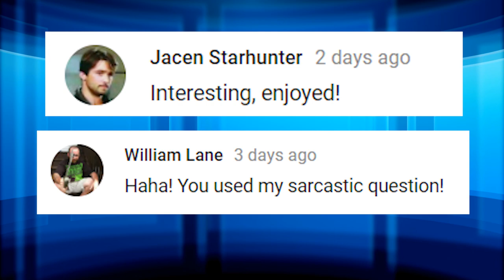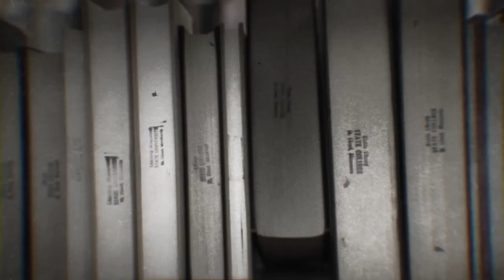13 World's Most Mysterious Megaliths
There’s all these big rocks everywhere, sometimes in huge groups, and some of them are considered really important. These are megaliths, or large stones that have been placed standing in certain ways as ancient monuments or other structures of great importance. Some gave us great insight into ancient cultures, while others are places whose function and purpose remain a mystery to this day. Muahahahahahahaha

7. Baalbek (ball-bek)
This city in Lebanon made headlines at the end of 2014 when the largest stone ever carved by human hands was uncovered. Reports, including one from Smithsonian.com detailed the giant block, which was found by a group of German and Lebanese archeologists. Dating over two thousand years the stone was likely cut to be used in a temple, but the ancient people probably found that it was too big to move. Not surprising as it's twenty feet wide, at least 18 feet high and weighs an estimated 1,650 tons. The Stone of the Pregnant Woman is also on the site and weighs an estimated one thousand tons.

6. Ale’s Stones
A fact that’s obvious from an aerial view of Ale’s Stones in southern Sweden is that it was built in the image of a ship which was part of early burial customs amongst the people in the area. Each end stone is significantly bigger than the other 57 boulders. Carbon dating suggests that the site was built around 1,400 years ago towards the end of the Iron Age. During excavations in 1989 human bones were found buried inside a decorated clay pot.

5. Giants’ Grave Sardinia
Found throughout Sardinia Giants grave refers to a number of tombs built during the Bronze Age by a little known civilization called the Nuragic (nyuragic). Over 800 have been discovered throughout the large island. Today the grave’s sit in different states of spectacular. This giants grave in Urzulei, for instance, is kinda boring while the giant’s grave of Pascaredda is remarkable and a great site to visit.

4. Beltany Stone Circle
64 stones make up this circle found in County Donegal (donna gaul), Ireland. They date from around 1000 B.C. though a stone head was found carved sometime around the year zero, indicating centuries of human use at the ancient site. A single tall stone stands at the southeast part of the circle that seems to have had some sort of significance pertaining to whatever ceremonies were conducted within the circle.

3. Rudston Monolith
Standing nearly twenty six feet high the Rudston Monolith, situated in a churchyard in the East Riding of Yorkshire is the tallest megalith in the United Kingdom. However it does appear that the top has broken off of the stone. Had it retained its pointed top the stone would probably stand around twenty eight feet tall.

2. Deer Stones
Throughout Siberia and Mongolia are a group of stones that are distinguishable by their carved depictions of flying deer. They vary in height from 3 to fifteen feet tall and are made of either granite or greenstone, depending on which material is most common in the area where it was erected. They date to the Bronze Age around 1000 B.C. and over nine hundred total have been found. Several theories have been presented as to the original purpose of the stones, and, while later cultures often reused the stones in their own burial mounds what the deer stones were initially used for remains unknown.
So now that you know about some of these amazing stone structures and where to find them what’s stopping you from visiting. Oh ya probably the same thing that’s stopping us, money. That’s ok and hey that’s why we’re here making these videos for you. Appreciate us? Thanks as always for watching.

1. Callanish Stones
This circle of standing stones lies near the village of Callanish in Scotland. The site is comprised of thirteen stones that are situated around a monolith. They were built in the late Neolithic era around five thousand years ago, and would be used heavily in the following Bronze Age. What they were used for isn’t definitively known, but many feel it was some sort of ancient astronomical observatory The central monolith stands nearly five meters high and is nearly perfectly oriented to the north and south.